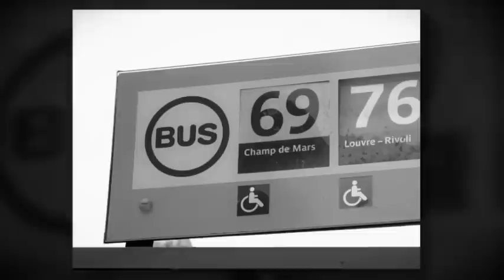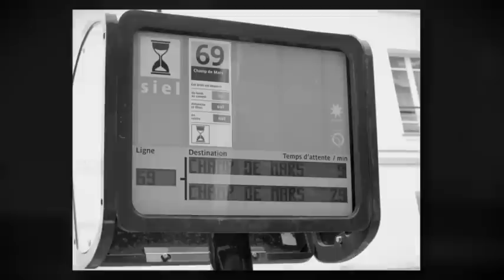Day 6: Bus #69 is great way to see Paris France. - 30 Days In Paris France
You can always find something to do when it rains. Riding the #69 Bus in Paris is one thing you will always remember. The Paris buses are clean, comfortable and run on dedicated lanes in the streets.

Bus #69 runs from the Eiffel Tower (the Champs de Mars stop) to Pere Lachaise Cemetery (the Gambetta stop).  You can start at either end and ride it one way, within 1.5 hours, on a single one-way ticket costing less than 2 euros.  Pick up a Paris transit map at any Metro ticket office and locate the #69 bus route.  You can hop on at any point along the line and hop off as long as you complete your one way trip within one and a half hours.  If you have a month long Metro pass your all set getting on and off all day, because it also covers the buses within central Paris.

Along the route (west to east) will be: Eiffel Tower, Tuileries Garden, Louvre Museum, Le Marais, Place de la Bastille, Pere Lachaise Cemetery and other areas of interest.  If you are staying in the La Marais area this will become a "local" bus for you and you will use it often.  It should be noted that the east and west busses take slightly different streets at times.

We got on mid-route near the Chatelet Metro station at a route 69 Champs de Mars bus stop and headed West past the Lourve and Tuileries Gardens.  We got off along Rue de Grenella and had lunch on one of the few pedestrian only street in the area, Rue Cler.  We hopped back on the bus for the last five minutes to the Eiffle Tower. Just like on the Metro when you ride the bus the bus stop sign will have the route number and a name.  The name indicates the last stop on that line.  Stops marked 69 Champs de Mars are headed West, 69 Gambetta are going East.

All passengers exit at the Champ de Mars stop near the Eiffel Tower.  After a few minute break the bus will make a U turn and pick up passengers at the stop on the other side of Ave. Joseph Blvd.  This stop is labeled 69 Gambetta.  We rode the bus all the way to the other end, grabbed some McDonalds fries and a Coke and took the Metro back home.  I was an easy direct shot, no transfers.